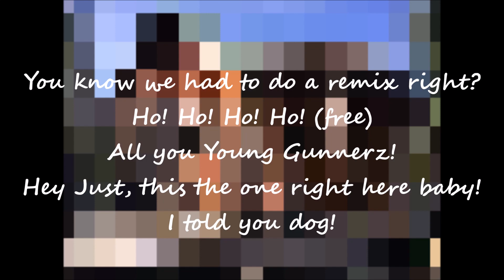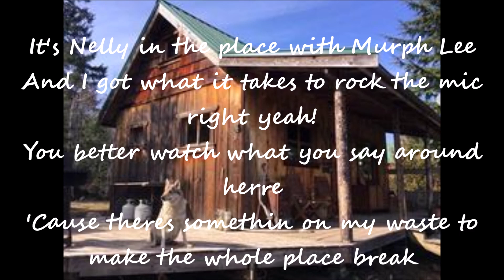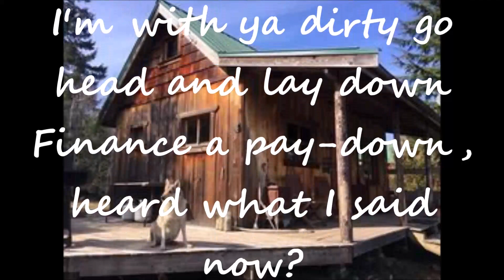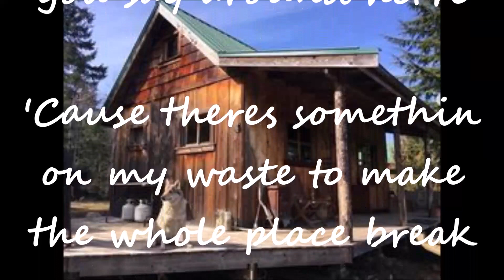Nelly ft Beanie Sigel, Murphy Lee & Freeway - Roc The Mic Remix Lyrics